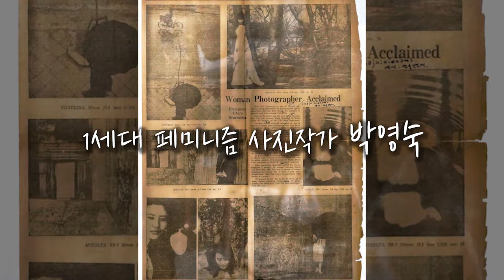여성의 현재와 미래를 담아낸 페미니스트 사진작가 박영숙 -The first generation feminist photographer in Korea, Young-sook Park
경기도여성비전센터
GYEONGGI PROVINCE WOMAN VISION CENTER